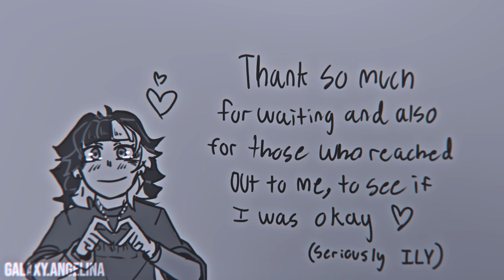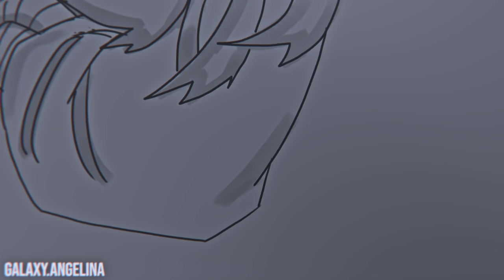Another Way Out - Villain Deku // BNHA Animatic (Part 5)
Hello everyone!! Thank you all so so much for 51K!! Especially since everyone has been so patient with me. I do seriously apologize for taking such a huge break without notice or any updates. However, I am doing much better than I was 8 months ago. I think you all deserve a great Part 5 to the Villain Deku Series. Due to that, this Part will be way more animated compared to all of my other animations :). Times have been tuff for me but I am doing better. Thank you so freaking much to those who commented or reached out to me in any shape or form to see if I was okay. It truly means so much to me :)

So please enjoy this animatic as much as I’ve enjoyed making it :))

Story (just in case you didn’t understand)
DON’T READ TILL YOU WATCH THE ANIMATIC
After Bakugou’s Interaction with Deku. During his recovery, he ponders over what has been said throughout the fight and whether or not he should trust Deku’s words. Bakugou finally gets the courage to find out what Deku truly meant behind his words. Meanwhile, Deku, Toga, and Twice were sent to the Hassaikai on the behalf of Shigaraki and Overhaul’s “partnership”. While talking with Overhaul, the three of them (Deku, Toga, and Twice) were interrogated which you finally find out Deku’s actual quirk in my AU (Quirk: Toxic Blaze, how this works is that there is a certain chemical, specifically Boric Acid and methanol, are combined to make green fire. In Deku’s case, He has overwhelmingly toxic fire due to those chemicals combined at large portions. Deku can control how much toxic he wants (Which is the black smoke) but he still struggles on controlling it.)
Nighteye’s Agency as well as FatGum’s,  Ryukyu’s, and others team up to the Hassaikai’s base to undercover overhaul’s “child” after Mirio discovered her himself while observing overhaul. They force their way within the base, only to find themselves face to face with one of the internships, Villain Deku. Deku attacks first while the others standby as they take their stance within the fire. Mirio and Aizawa team up to take down Deku. However, Deku is smarter than them and reads their moves as if they were a book. Taking the lead, Deku makes a grand-finale attack as he retreats to where Toga and Twice are.
Toga, Twice, and Deku come up with a plan to betray Chisaki out of sheer pettiness. Taking action, they call out one of the Hassaikai members and pissed them off to where they caused a rampage for the heroes. The walls twist, bend, and shake due to that member’s anger. While the other heroes were struggling to keep their balance, Mirio makes his way through the walls and finally spots Eri with overhaul and one of his partners. Kirishima and Fatgum make their way into their battle with Rappa to save Aizawa. Tamaki Amajiki also makes his way into his battle in order for the other heroes to make their way further within the maze.
Mirio stands face to face with the Hassaikai boss, Kai Chisaki. Mirio makes his way and steals Eri from Chisaki’s friend’s arms, which irritated Overhaul causing him to cause the room to become a huge mess from his quirk. The battle prolongs to where Mirio had no choice but to drop Eri and tells her to run. While Eri runs blindly, she runs straight into Deku. Deku sees himself in her so, in return, he helps her stand back up. After Eri trusts Deku, Izuku carries her as he walks to the battle scene between Mirio and Overhaul.
Eri notices how badly hurt Mirio got while she was away, triggering her to activate her quirk against her will. Midoriya feels the pain of her quirk. Since he can’t destroy himself like he can do in the canon series, he’s forced to give it to someone who looks like they needed it, Mirio. After Deku explains her quirk to Mirio, Togata agrees and teams up with Deku. They both battle Chisaki together for quite a while till Toga looks for Deku so they can retreat and head back to Shigaraki. Deku leaves Eri and Mirio to finish off Overhaul alone as he runs away with Toga & Twice, and with that Part 5 ends.
I hope everyone enjoyed this part and I also hope I shocked you a bit with my skills this time haha. Don’t worry! There will be a Part 6!! Let me hear your theories on what Part 6 will be about! Thank you all so much for watching and I WILL see you all in the next part of the Villain Deku Series. But until then, I hope everyone has a very great month in November!

Song // Another Way Out - Hollywood Undead
Anime // My Hero Academia (Boku No Hero Academia)
Programs //
Krita (Animations)
Adobe After Effects CC 2020 (Editing and coloring)